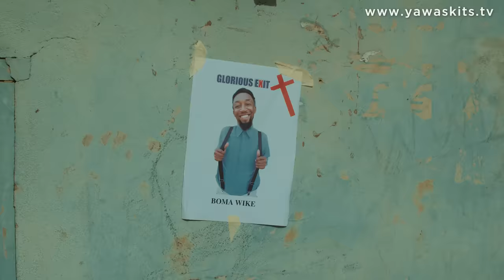MANY WAYS TO DIE (YAWA SKITS, Episode 39)